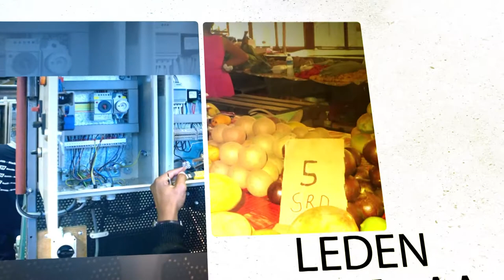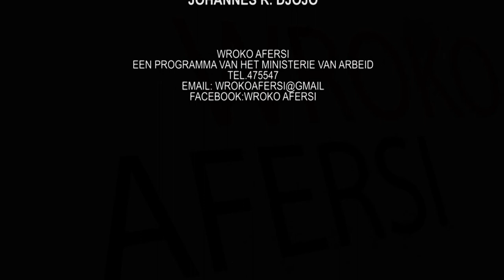WROKO AFERSI AFL 9; Zwangerschaps- en bevallingsverlof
Wroko Afersi is het voorlichtingsprogramma van het ministerie van Arbeid.
In deze aflevering van wroko afersi wordt er gesproken over:
Zwangerschaps- en bevallingsverlof